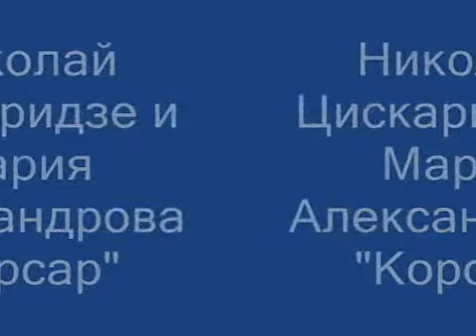Корсар взгляд из кулис- Париж, Опера Гарнье, январь 2008. Гастроли БТ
Светлана Захарова /Николай Цискаридзе
Мария Александрова/Николай Цискаридзе